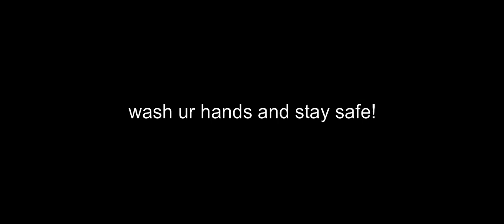Hamilton Collab!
Its out! Thank you to all the participants!

And many more (bcuz i cant search their names)

Another Video!!
And Comment Down Ideas For A Next Video!
Seeya!